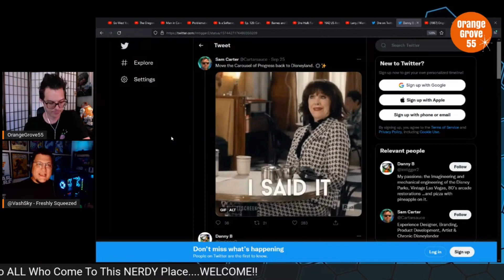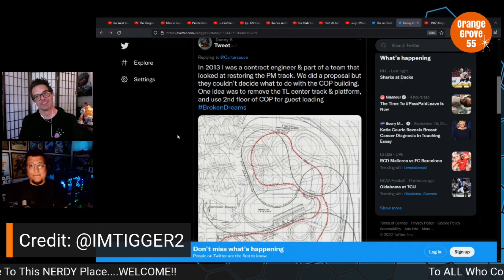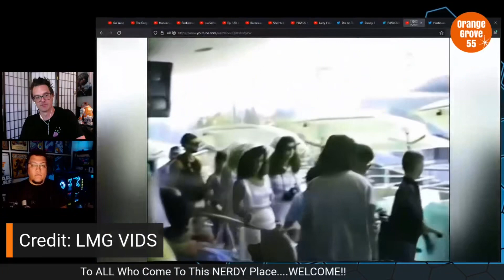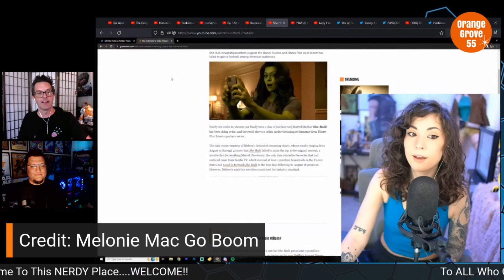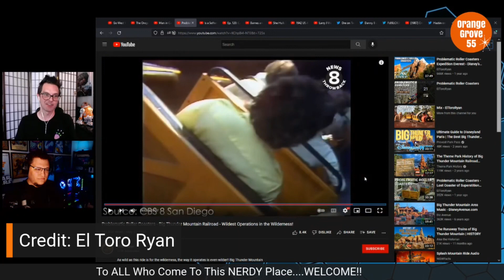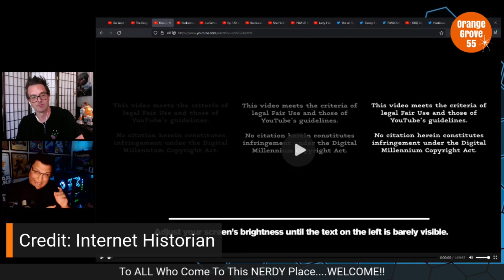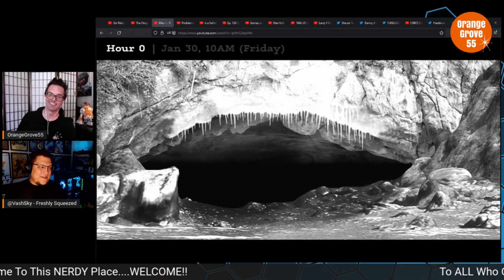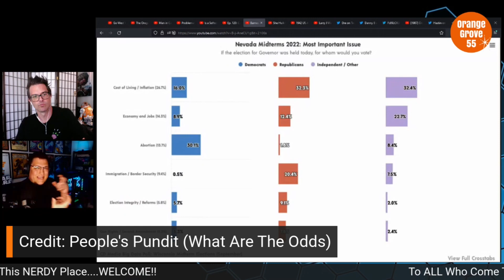Peoplemover: Unable To Bring Back? + Content Creators We Watch !!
Content Creators Featured In Today's Show!!

-VivaBarnesLaw.Locals.com